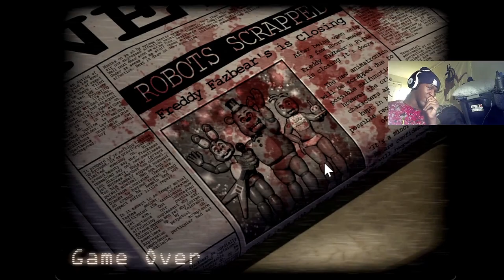THESE PUNKS ARE THE BANE OF MY EXISTANCE | Five Nights At Candy's(Night 5 & 6)